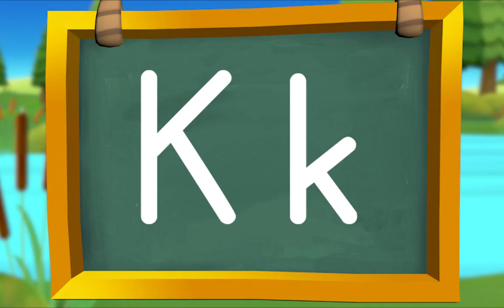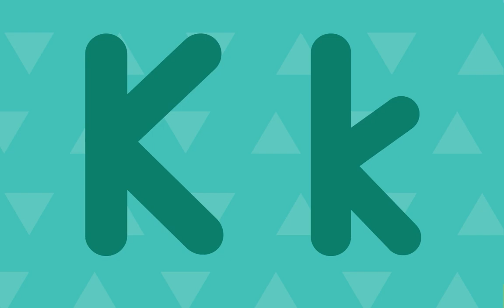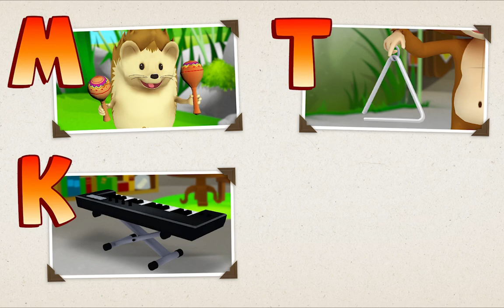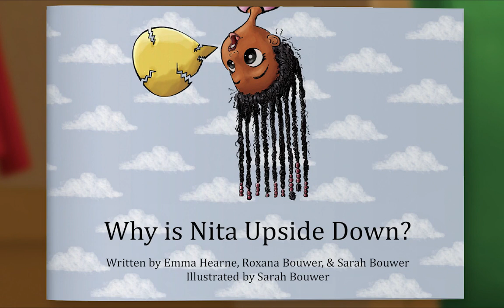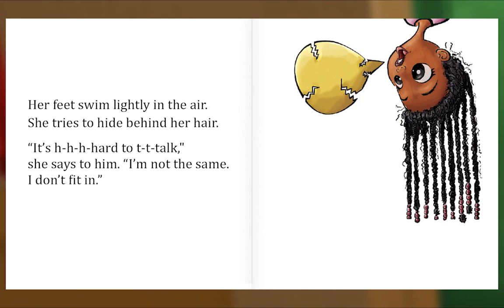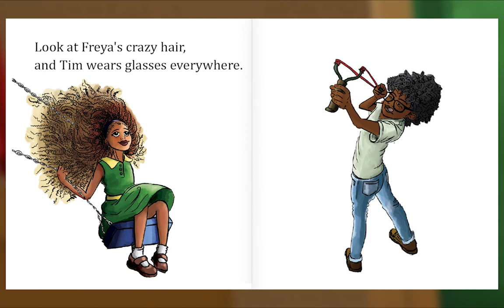Animal Island Learning Adventure (AILA) Preschool Learning System | Learning Session